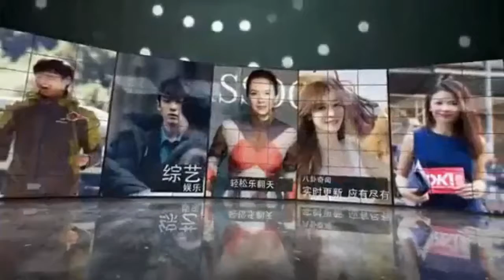金星嘲讽章子怡演技？回应：那帮傻瓜瞎猜什么呀